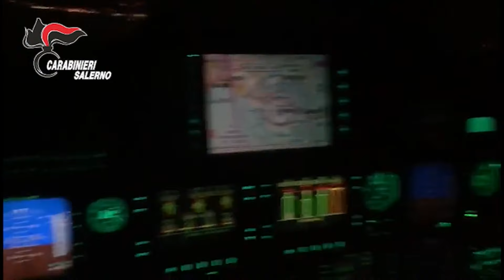Salerno. Traffico internazionale di cocaina, sgominata organizzazione criminale